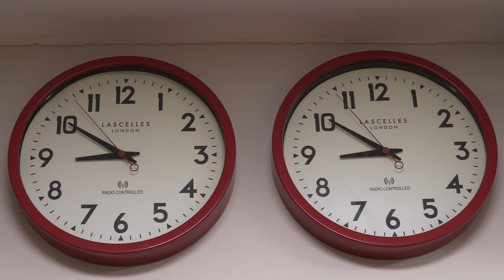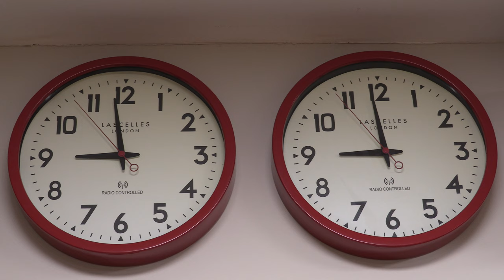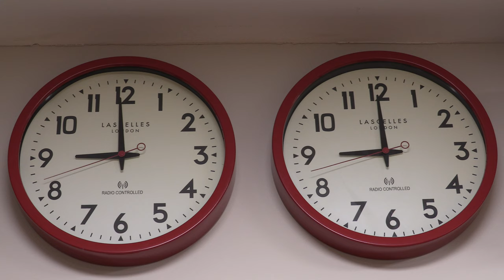One hour clock faces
Useful for testing time lapse and motion blur stuff.